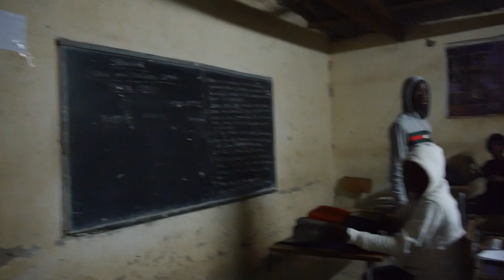KAFUSHI EX STUDENT DOC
This is an amateur video documentary of Kafushi created by Kenneth Pelete under Drill Media House for Sharing among the Kafushi Ex-Students.